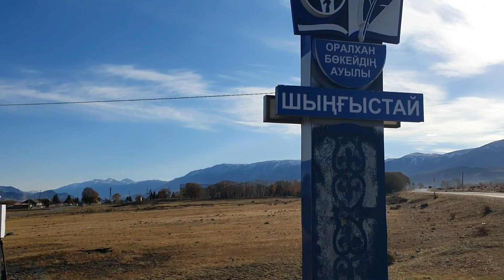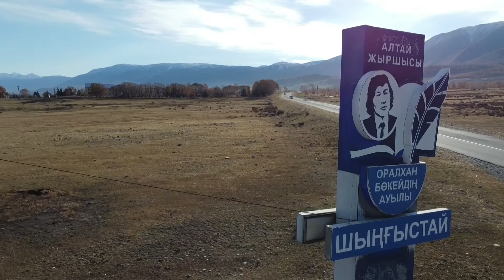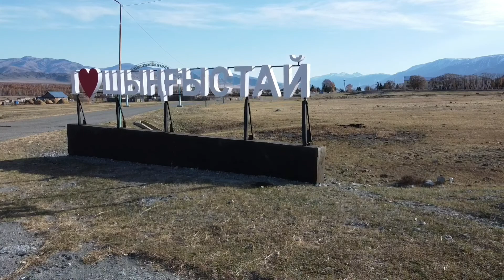Дорога Урыль Чингизтай Aero Начало Староавстрийской дороги -Конец дороги Теректы(Алексеевка)